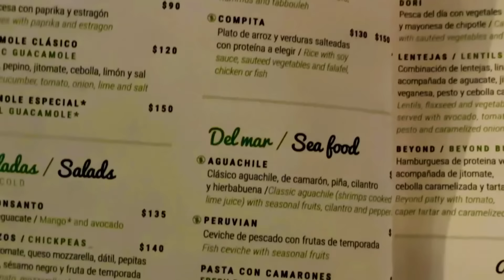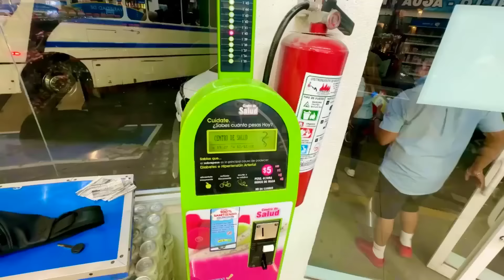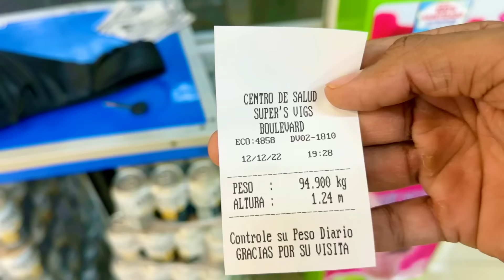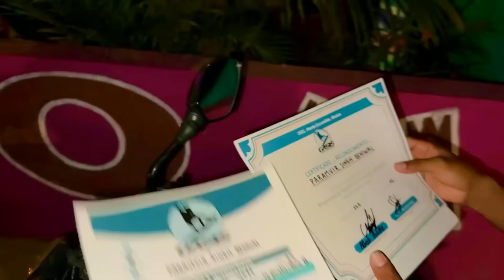Local Markets of Mexico: Eating GRASSHOPPERS! 🇲🇽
Exploring the local markets and beaches of Puerto Escondido, Mexico! 🇲🇽

To support/fund my travels:
UPI: beniwal.paramvir@oksbi